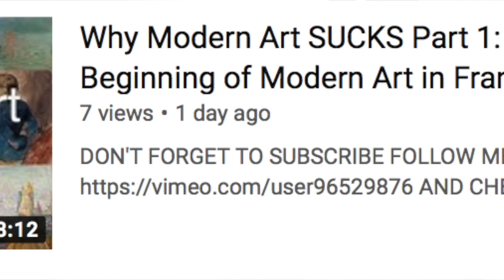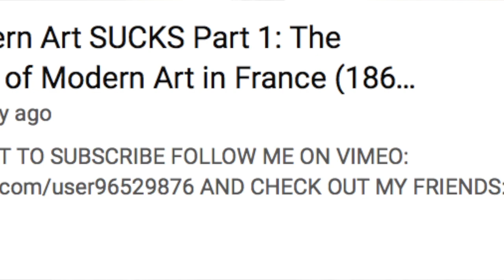Why Modern Art SUCKS Part 2: Modern Art Gets Horrible (1900-1939)